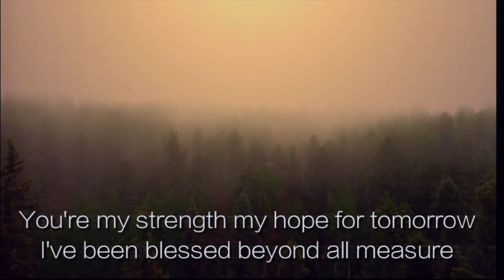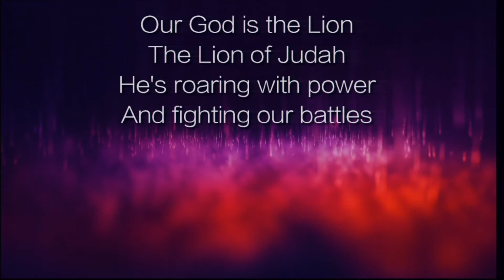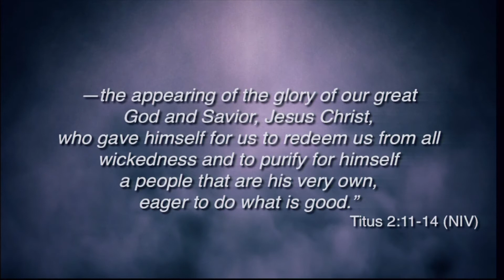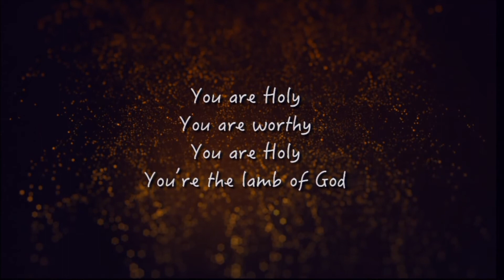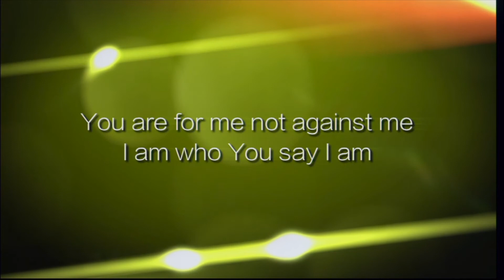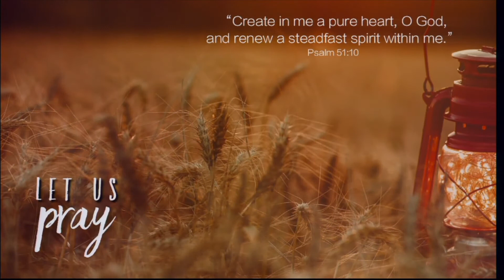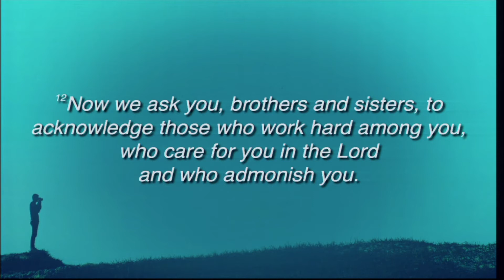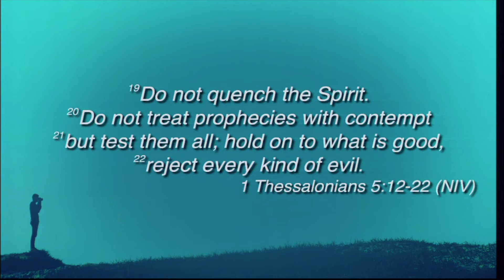Olathe Westside Nazarene: Oct. 14, 2018 Sunday Morning Service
Olathe Westside Church of the Nazarene, 1700 W Santa Fe, Olathe, Ks Pastor Dave Shore